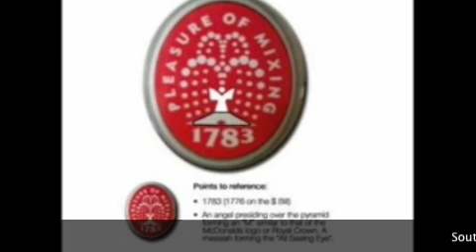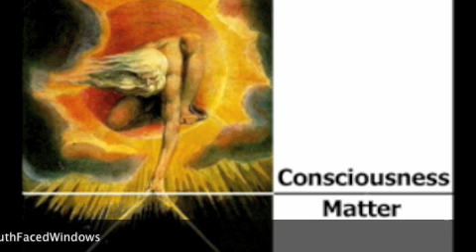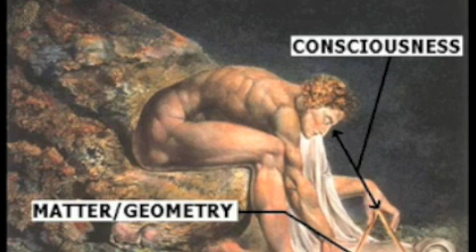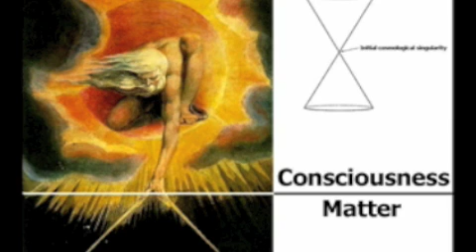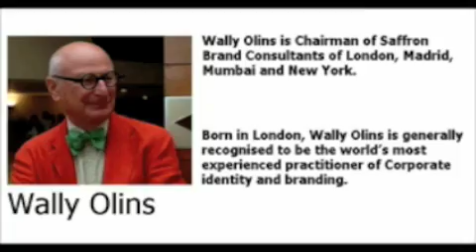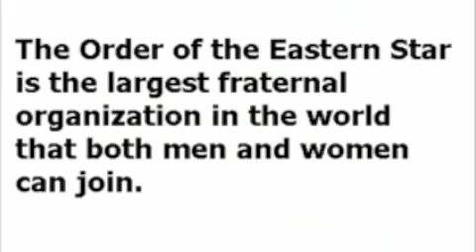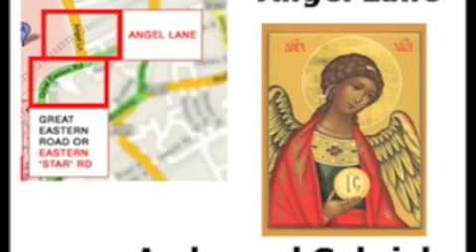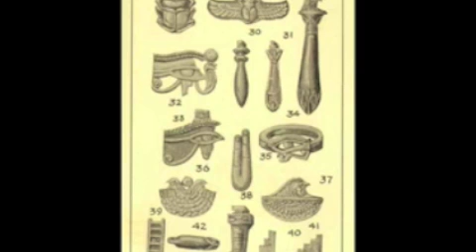2012 Part 2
Find out the truth about 2012.
Spread this video.